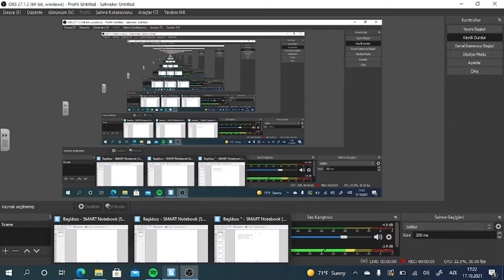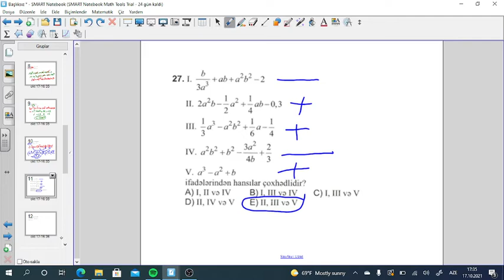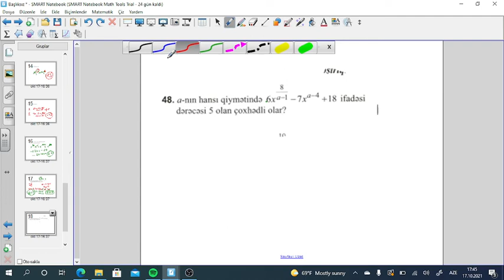Tam cebri ifadeler 2 ci hisse izahlar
tam cebri ifadeler